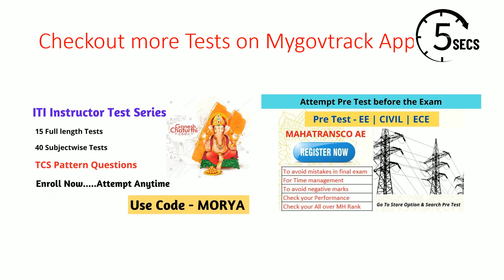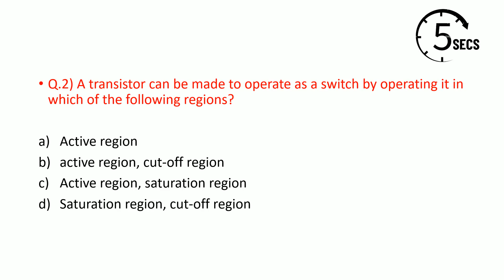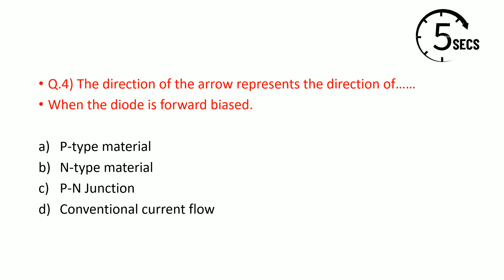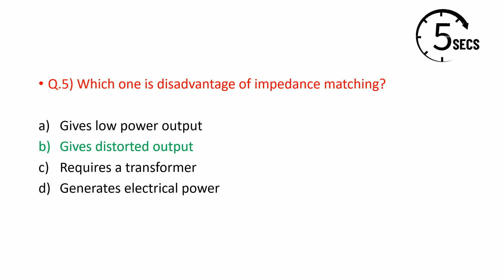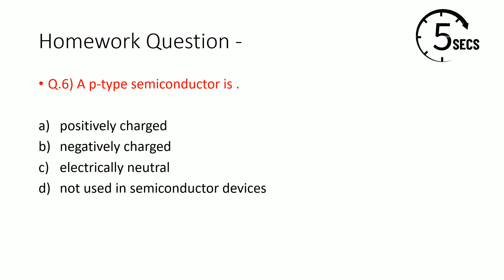Read Only | MAHATRANSCO AE | PCMC | BMC - Electrical | Most IMP MCQ's Series - Part - 5 | Mygovtrack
Tags -
mahatransco syllabus,
mahatransco ae question paper,
mahatransco recruitment,
mahatransco ae,
mahatransco ae syllabus,
mahatransco ae recruitment,
mahatransco assistant technician,
mahatransco bharti,
mahatransco bharti 2022,
mahatransco book,
mahatransco bharti 2021,
mahatransco technician 4 book,
mahatransco classes,
mahatransco cut off,
mahatransco civil engineering syllabus,
mahatransco chandrapur,
mahatransco civil syllabus,
mahatransco civil engineering question papers,
mahatransco diary 2022,
mahatransco exam,
mahatransco exam pattern,
mahatransco exam paper pdf,
mahatransco exam syllabus for electrical,
mahatransco eligibility criteria,
mahatransco electrical unemployed engineer registration,
mahatransco ep,
mahatransco syllabus for iti,
mahatransco syllabus for civil engineering,
mahatransco apprentice form kaise bhare,
syllabus for mahatransco assistant engineer electrical,
reasoning for mahatransco,
mahatransco iti,
mahatransco.in,
mahatransco recruitment 2022 iti,
mahatransco je syllabus,
mahatransco jalna,
mahatransco technician job profile,
mahatransco karad,
mahatransco kolhapur,
mahatransco lecture,
mahatransco latest update,
mahatransco latest news,
mahatransco mcq,
mahatransco marathi,
mahatransco mock test,
mahatransco new update,
mahatransco news,
mahatransco nanded,
mahatransco online classes,
mahatransco old question papers,
mahatransco recruitment 2022 online apply,
mahatransco ae cut off,
mahatransco recruitment 2021 online apply,
mahatransco previous year question paper,
mahatransco payment,
mahatransco paper 2017,
mahatransco previous year paper pdf,
mahatransco previous year cutoff,
mahatransco question paper,
mahatransco question,
mahatransco recruitment 2022 syllabus,
mahatransco reasoning,
mahatransco status,
mahatransco substation,
mahatransco syllabus pdf,
mahatransco staff setup,
mahatransco syllabus for je electrical pdf,
mahatransco technician,
mahatransco technician question paper 2017,
mahatransco technician 4 cut off,
mahatransco update,
upcoming mahatransco recruitment,
mahatransco recruitment update,
mahatransco ae update,
mahatransco vacancy,
mahatransco technician work,
mahatransco yavatmal,
mahatransco 2017 cut off,
mahatransco 2022,
mahatransco 2017 question paper,
mahatransco 2017 recruitment,
mahatransco 2017 paper,
ONGC Junior Engineering Assistant Exam Syllabus
ONGC Junior Engineering Assistant Exam Pattern
ONGC Junior Engineering Assistant Exam Cutoff
ONGC Mechanical Previous Year Question Papers
ONGC Mumbai
ONGC Exam 2022
ONGC Test Series
ONGC Technical Imp MCQs